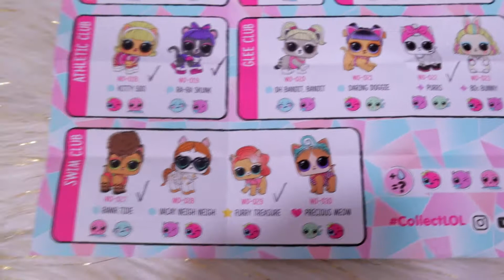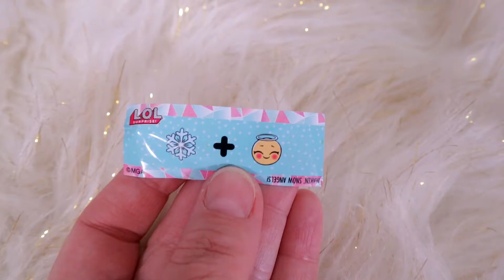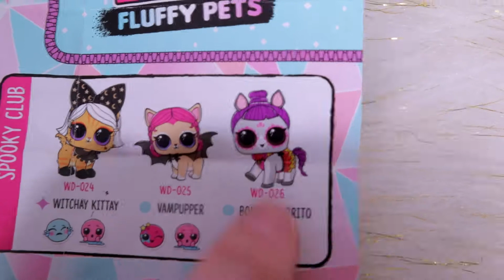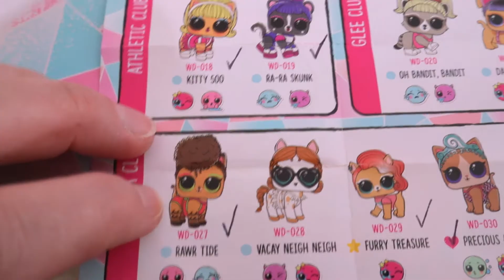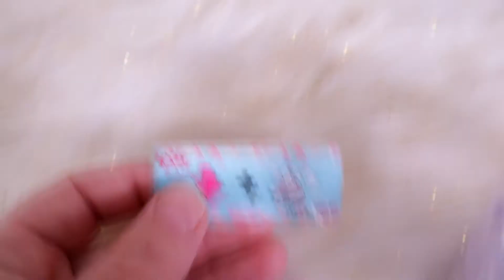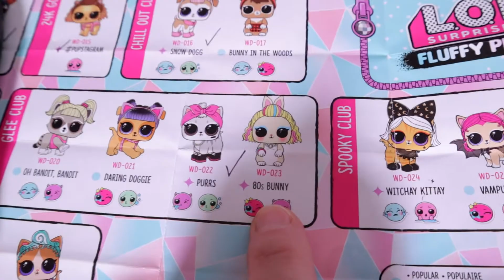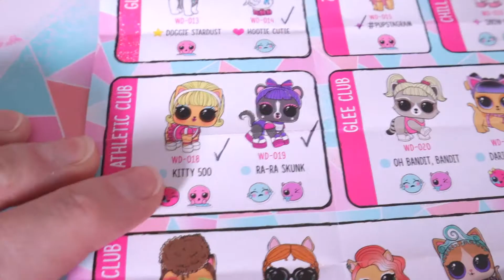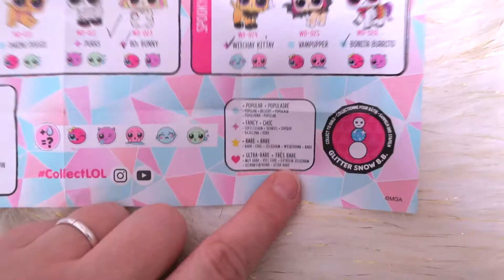LOL WINTER DISCO FLUFFY PETS PART TWO!!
We sincerely appreciate every subscription we get. Thank you for helping our channel grow!

Hi Toy Capaders!
We've been waiting to collect these for a long time! We're so excited to be unboxing LOL Winter Disco Fluffy Pets today! Don't miss part one of this unboxing that came out right before this video! Can we complete our set of these LOL Pets? Fingers crossed! We hope you enjoy!

MORE LOL DOLL VIDS YOU WILL LOVE!

ALL OF OUR OMG DOLLS VIDS
shorturl.at/oqsFO

FULL SERIES OF WINTER DISCO OUTFIT OF THE DAY

Welcome to Toy Capades TOYBOX! We are Adalia, Lesia, and Acelie, and together with our mom, we love to collect toys!! We are true toy collectors. We love to collect full sets and feature them on our channel. We also love to teach you all our collecting tips! We love to play with toys of all sorts. Some of our favorites are Pikmi Pops, LOL Surprise Dolls, Rainbocorns, Num Noms, Smooshy Mushy, Shopkins, Littlest Pet Shop, Cutetitos, and Hatchimals. Right now, we're also really into Blume dolls, Awesome Blossoms, Cutetitos, Foodie Roos, Squishmallows, and Hairdorables!

This is an additional channel to our regular toy channel TOY CAPADES, where we have wild crazy adventures with toys. Sometimes our fun toy skits require the toys already be opened. That's when we feature the toys being opened on this channel first, and since Acelie isn't quite ready yet to be in too many TOY CAPADES videos, this is where she gets to join in on some of the fun too!